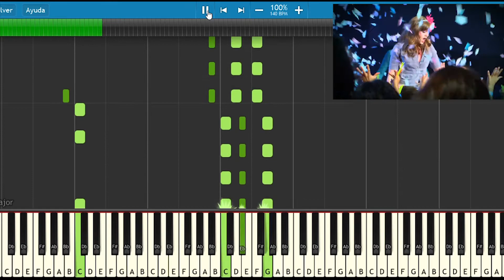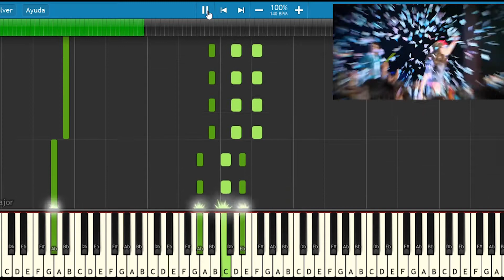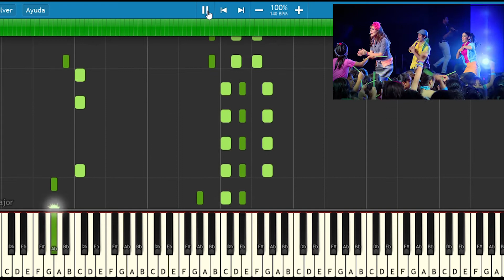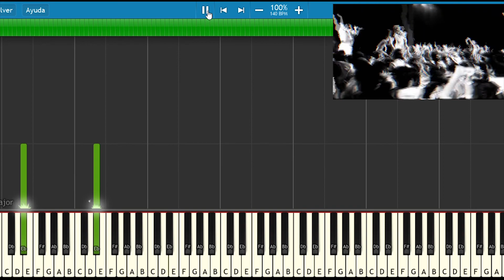Brilla en Mi Xtrme KIDS (Teclado)